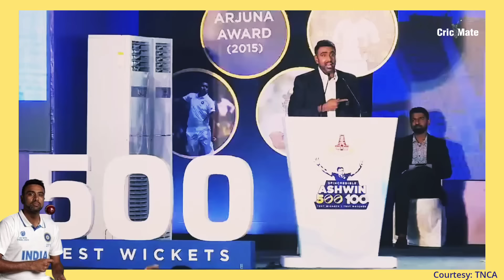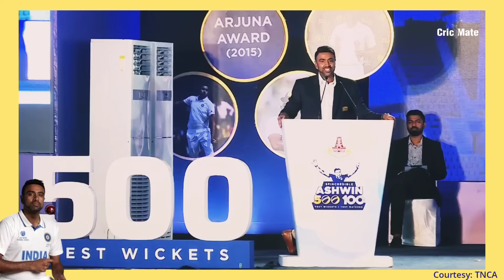Ashwin shared his fonding memories with "MS Dhoni, CSK Dressing room" - Ashwin speech in TNCA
Video Courtesy: TNCA

During a felicitation ceremony organized by the Tamil Nadu Cricket Association (TNCA) to celebrate his remarkable achievements of 500 wickets and a century of Tests, Ashwin took a moment to reflect on the trust and belief shown in him by Dhoni all those years ago

"I don't generally search for words to express how I feel. I am truly humbled and grateful to be here," said Ashwin, who was awarded Rs one crore by TNCA for his rare achievements, in a dipped-in-emotion voice

Giving due credit to his first IPL skipper Dhoni, Ashwin said: "In 2008 I met all the greats (in CSK dressing room) Mathew Hayden and MS Dhoni. I sat through (IPL) 2008. I was a nobody then, where am I to play in a team that had Muttiah Muralitharan.

"I am indebted to Dhoni for the rest of my life for what he gave me. He gave me an opportunity with the new ball to go head on with Chris Gayle and 17 years later Anil bhai would be talking about the same episode," he fondly recalled.

"Anil bhai and Rahul (Dravid) bhai briefly mentioned that. It is very tough to win an argument with me. It is true because I believe argument is one of the greatest pathways to excellence. Argument is never with the person. It is always with the true learning that comes at the end of it," he said as Kumble watched on from the stage.

Ashwin also thanked a host of Tamil Nadu greats, who were among the gathering, including his first First-Class captain S Badrinath and former batter S Sharath, who is now an India selector.

Ashwin, who is especially lethal against the left-handers, said Sharath helped him become a better bowler against the southpaws

"A lot of people spoke about how I tormented left-handers day in and day out. My first tryst with left handers, Mr S Sharath is sitting in the front. Someone told me if you are that good an off-spinner try and get this man out.

"I did get him out once, caught at slip and I played several more games with Sharath, he never got out to me again. That's the quality of the batter he was. I bowled him a lot and hence became a far better bowler to the left-handers.

Such is Ashwin's commitment to TN and club cricket, till date he makes himself available for those domestic events when he is not on national duty

"This place has given me so much that I want to keep coming back here. People keep asking why do you want to go back. Tomorrow, I might not be alive but my soul will be hanging around this place. This is what this places means to me," added Ashwin.